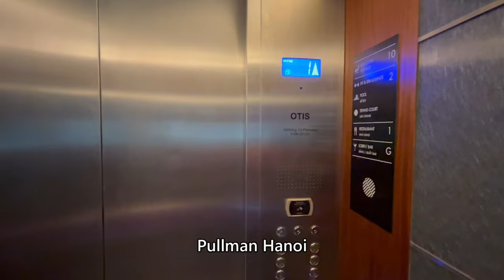Pullman Hanoi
Everyday Update!